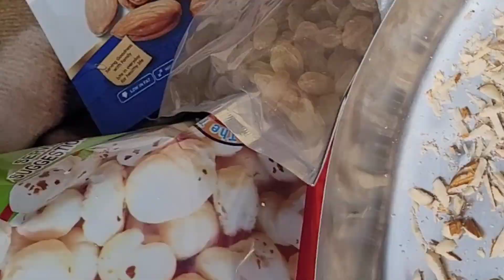Naye ghar ki pooja ki tayariya shuru..